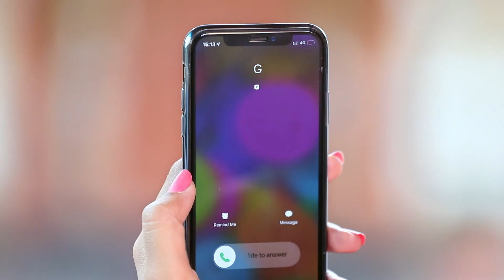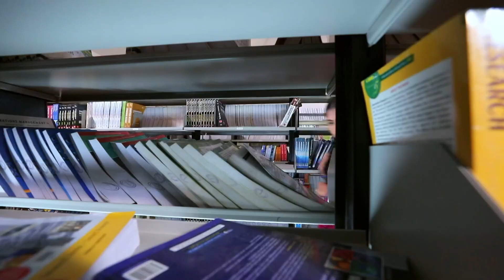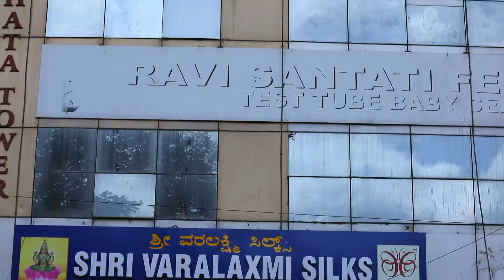ಕಮಲಿ ರಿಷಿಯೊಂದಿಗೆ ಮಾತನಾಡುವುದನ್ನು ತಪ್ಪಿಸುತ್ತಾಳೆ | Kamali | Full Ep 447 | Zee Kannada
In this full episode of Kamali, Ninge teases Rachna. Meanwhile, Kamali avoids talking to Rishi. Further, Rishi asks for Kamali's help in reuniting Tara and Annapurna. On returning home, Kamali ropes in Sadanand in Rishi's plan. Later, Anika wonders about Chandru's secrets.

Show Name : Kamali
Producer/Star Cast : Kamali,Rishi,Ankita,Ningi
Episode No : 447